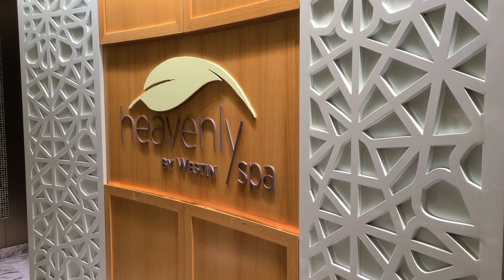Spa and Essential Oil in Luxury Hotel